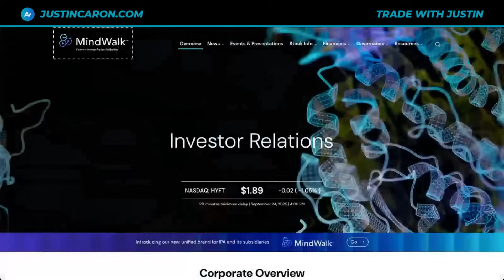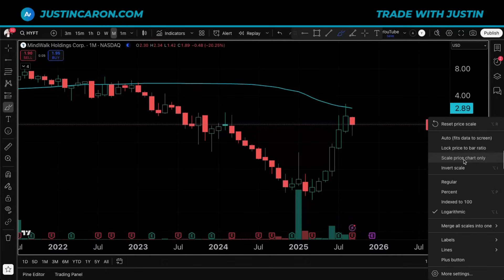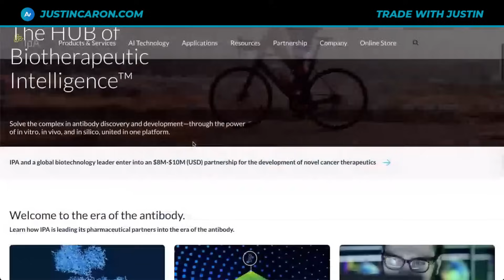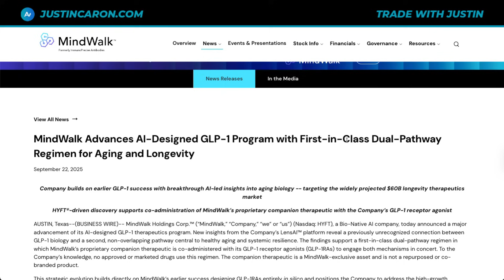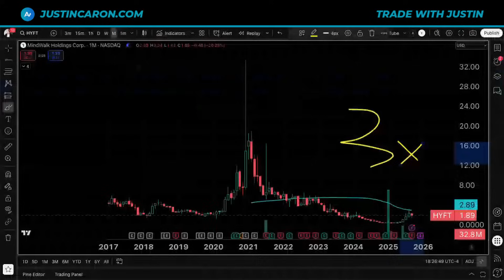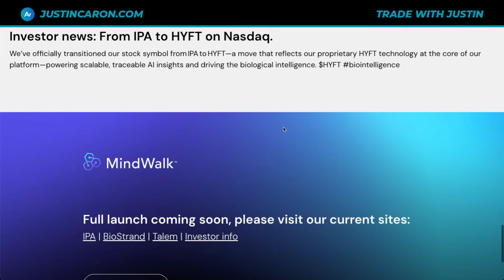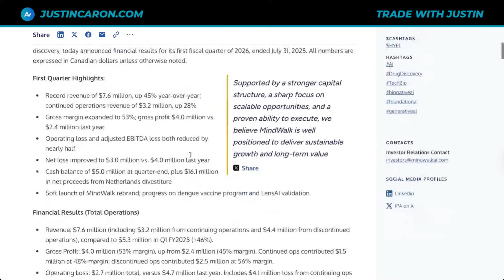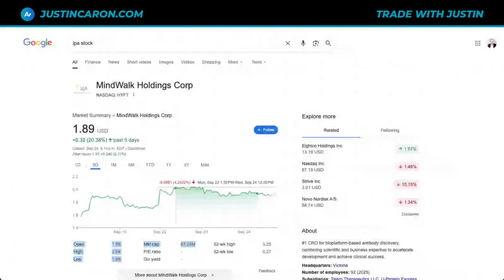HYFT Stock - AI Company to Watch (GLP-1 Update)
Justin provides an update on MindWalk (NASDAQ: HYFT).

MindWalk is a Bio-Native AI company transforming drug discovery and development. Powered by patented HYFT® technology and the LensAI™ platform, MindWalk unifies sequence, structure, function, and literature into a single computational language and closes the loop with an integrated, full-stack wet lab. The platform supports rapid epitope mapping, de novo molecular design, in silico vaccine exploration, and population-scale biologics analytics that help turn insights into validated candidates at speed.

MindWalk (NASDAQ: HYFT).

Sponsored Content: Blaze Capital was paid $2,500 CAD for a marketing package, that includes this video. Blaze Capital does not own a position in Immunoprecise MindWalk (NASDAQ: HYFT).

This distribution was conducted on behalf of MindWalk (NASDAQ: HYFT) and was funded by Outside The Box Capital Inc. after Blaze Capital was engaged by Outside The Box Capital Inc. to advertise for MindWalk (NASDAQ: HYFT).